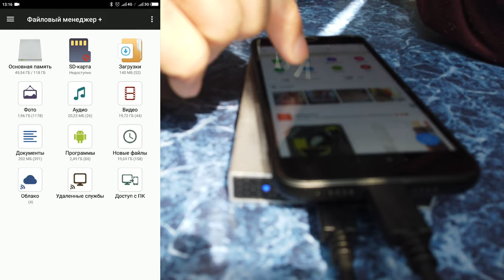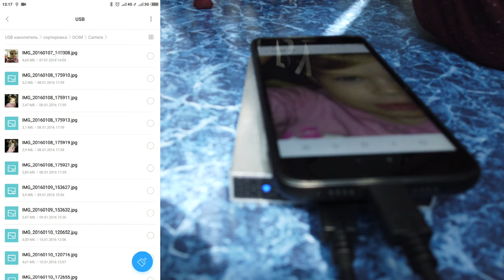ORICO Карман для SSD HDD 2,5 на Type-С по технологии USB 3.1 Gen 2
Карман ORICO нужно выбрать для TYPE-C